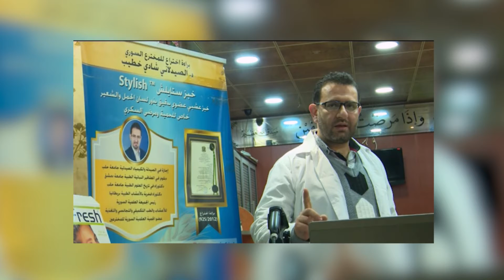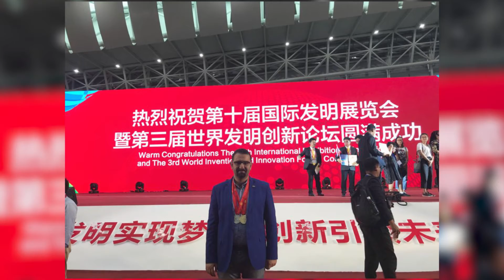Meet Chadi Khatib, one of JCI's TOYP for 2021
Nominated by JCI Syria in the category of Medical Innovation, Chadi Khatib is a pharmaceutical scientist who uses his cultural background to create unique medicines. He holds over 11 different patents and is a key researcher in the pharmacy and drug industry.